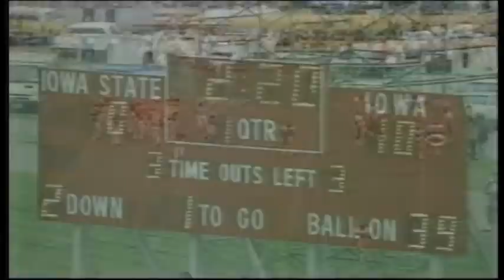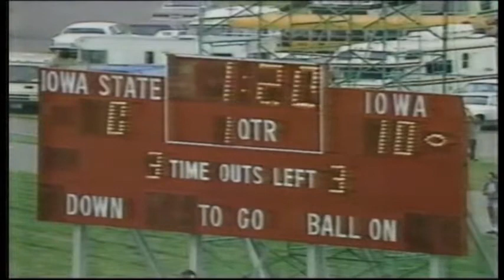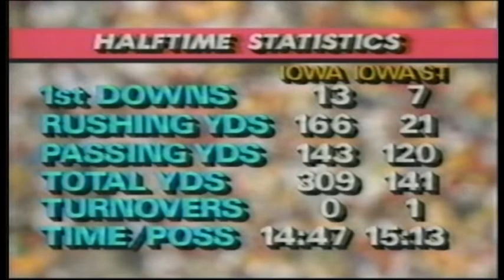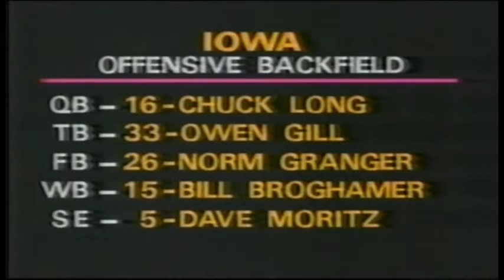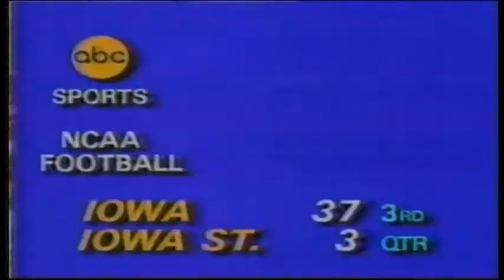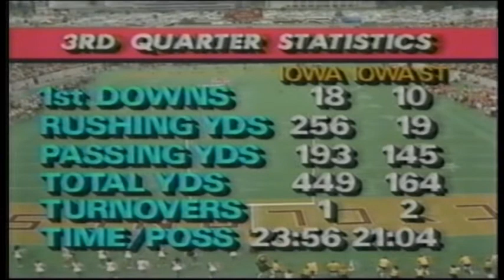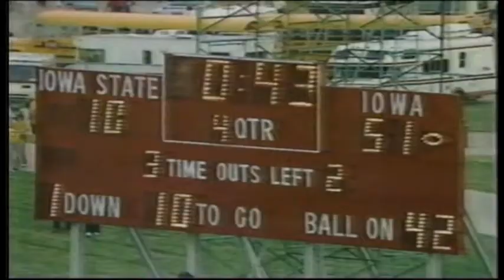September 10, 1983 - #16 Iowa @ Iowa State